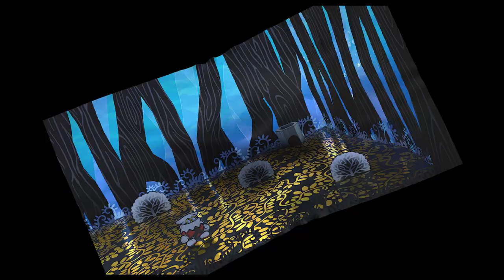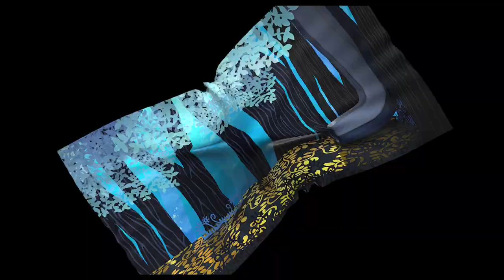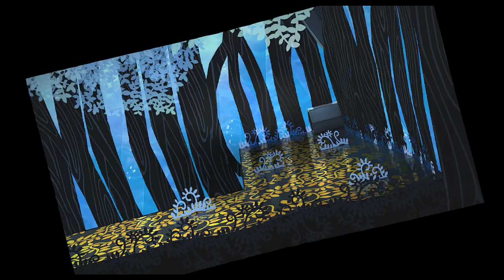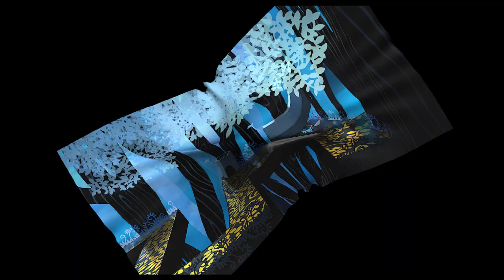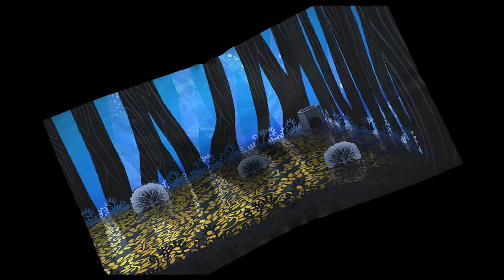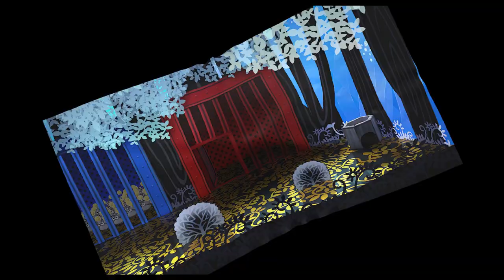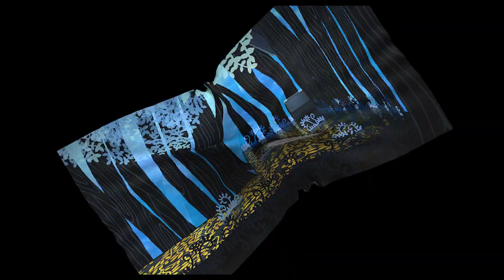Let's Play Paper Mario The Thousand Year Door: Episode 6: Worst Dungeon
We fight our way through a tree